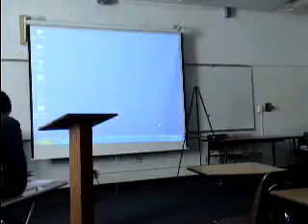Stephanie Informative Comments.MPG